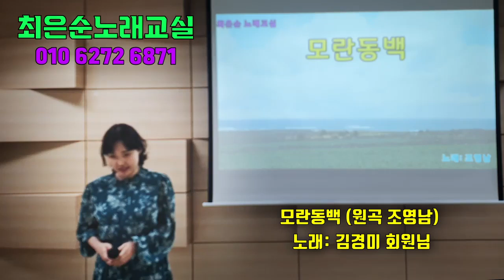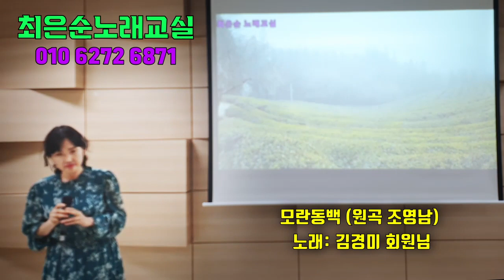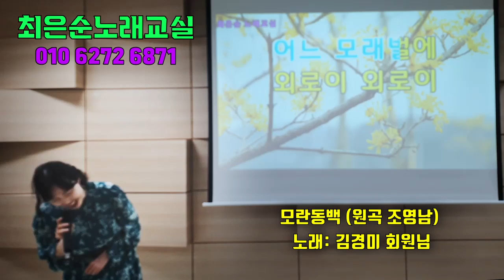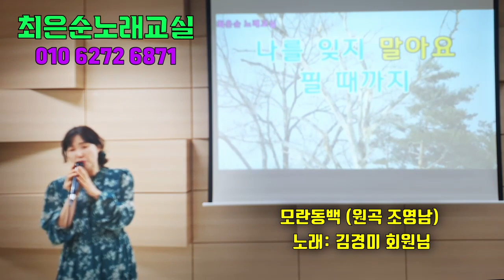모란동백 김경미 회원님